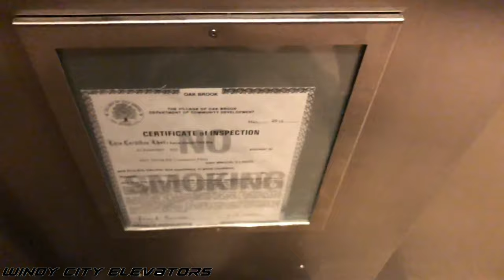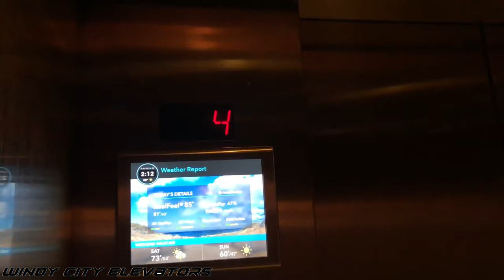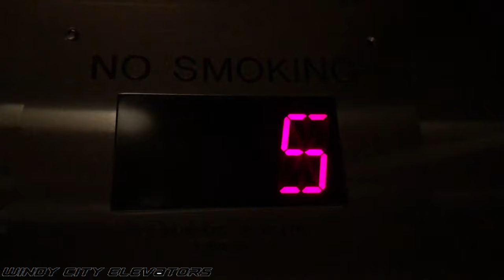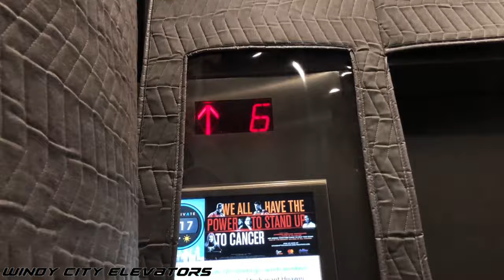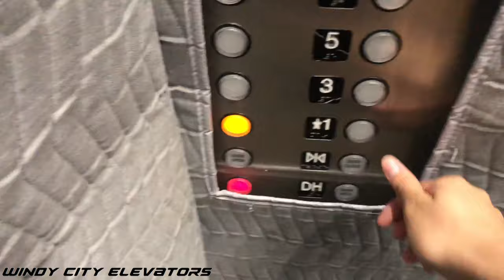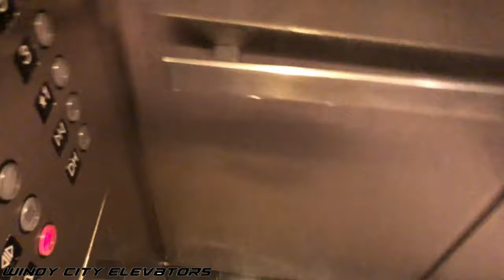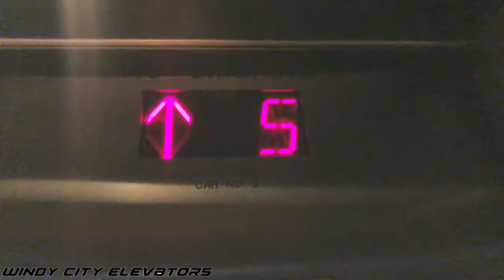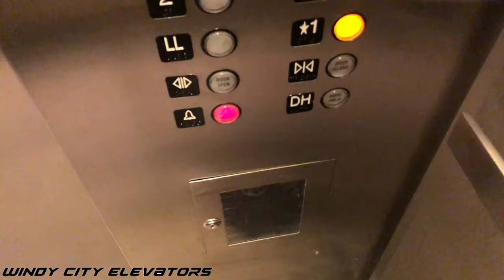Otis Traction Elevators - Commerce Plaza in Oak Brook, IL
Here's the Commerce Plaza in Oakbrook, which consists of three separate buildings that are interconnected to each other (2001, 2015, and 2021 buildings). They all contain Otis and the layout is exactly the same for all.

MY THOUGHTS:
These elevators seem to be very well maintained. I even like how some of these buttons have the company's logo on them, making it a bit easier for tenants and visitors to figure out which floor some of the companies are on.

REAL LIFE VIDEO REQUEST - READ HERE:
- Simply leave a comment in any one of my videos to make a real-life video request.
- Elevator requests of residential complexes may not be guaranteed. If I happen to film your requested residential complex, it will be uploaded as an undisclosed location and your name will not be mentioned regardless if you requested it publicly or privately.